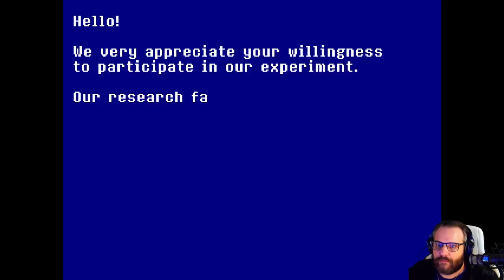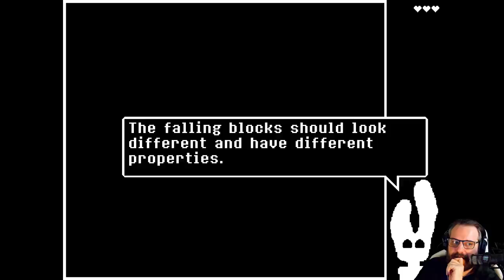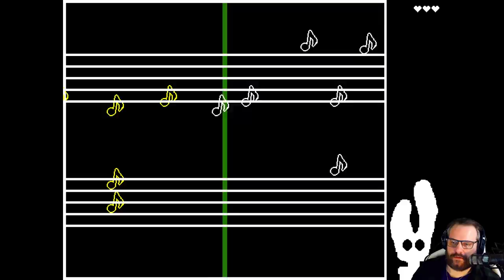PRESS ANY BUTTON 🔘 1: Experimente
PRESS ANY BUTTON

...is an arcade-style game. It has a big emphasis on story, but it will also put your reflexes to a test!

The game introduces a weird but sweet character named A-Eye. He is an artificial intelligence created to process data for important scientific research. When he gets bored with this assignment, he decides to turn the research into a video game. The fact that he can't draw game assets or compose music and knows nothing about game design is not going to stop him.

A-Eye will be extremely glad if you become an impartial critic for him. Make your own opinion on the game he's been working on and find out his story full of life, death, rain, and dandelions.

Titel: Press Any Button
Genre: Gelegenheitsspiele, Indie
Entwickler: Eugene Zubko
Publisher: Eugene Zubko

TRANSPARENZ / PRODUCT PLACEMENTS:

[✖] Deal: kein Deal
[✖] Reise: keine Reise
[✖] Sonstiges: nix